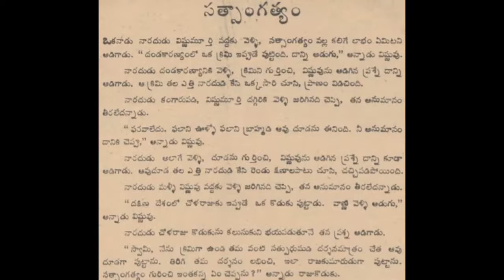Satsangatyam Chandamama katha